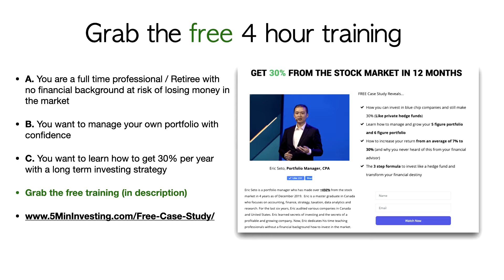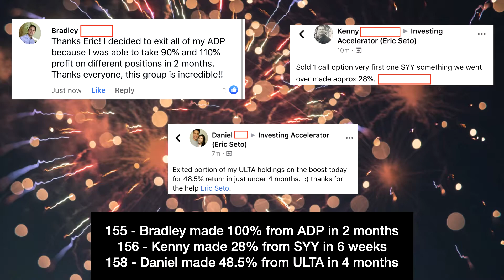Books I am Reading in 2021 and Tips to Finding 30% Off Discounted Books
In this video, I am going to talk about the books I am planning to read in 2021 and tips on buying discounted books online

Usually, you can save 10% to 30% if you are able to find the books on this website.

And, free shipping of course.

If there is any book that you think I should read, let me know as well.

0:29 - My favorite book store
0:39 - Books I am currently reading
2:03 - How I find a better deal online
5:14 - My vision for 30% a year
6:29 - Giveaway

🎁MUST HAVE: Free webinar “How to get 30% from the stock market in the next 12 months”

🎭 Once you watch the free case study above, Schedule a free strategy session to see if we're a good fit! :

If you have an idea for the next video, you can fill out this form: